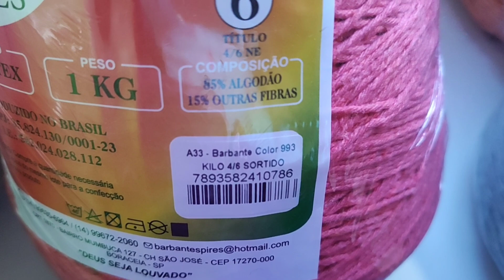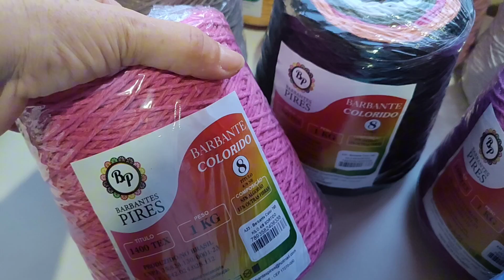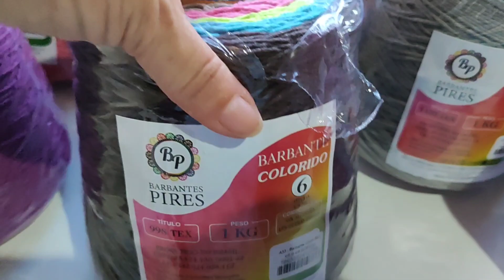Marca nova de barbante. Cores lindas e preço muito bom🥰